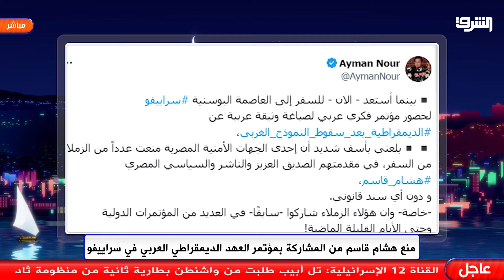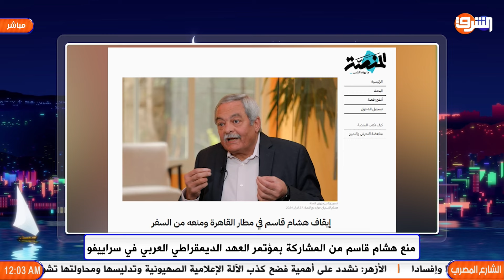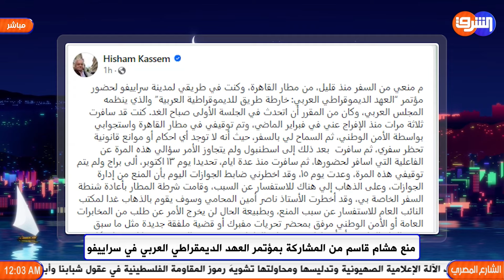منع هشام قاسم من السفر قبيل توجهه إلى مؤتمر دولي في سراييفو